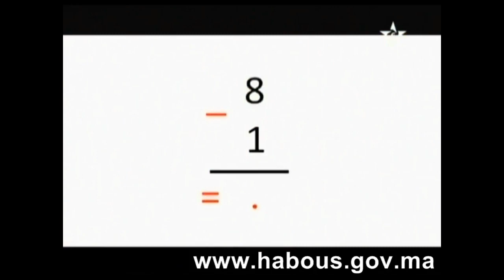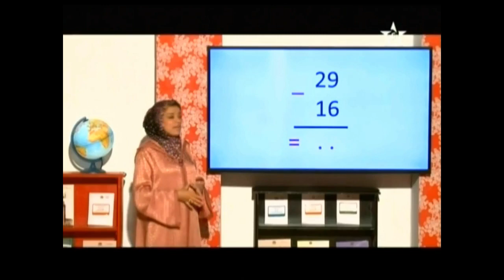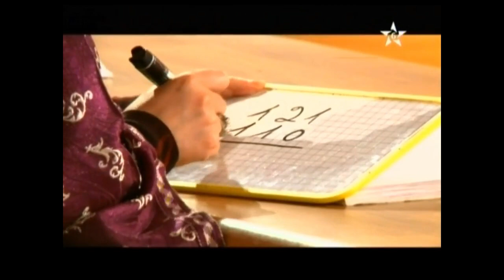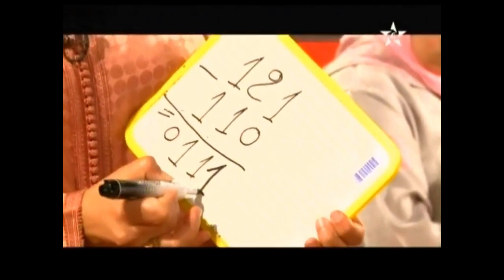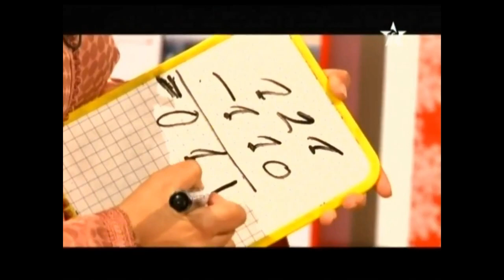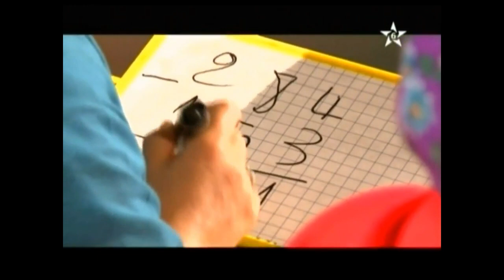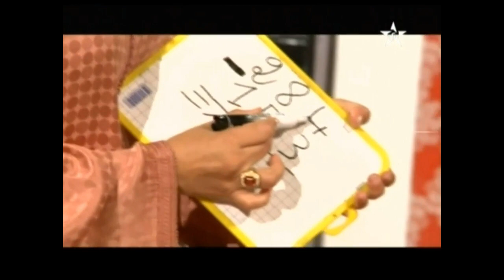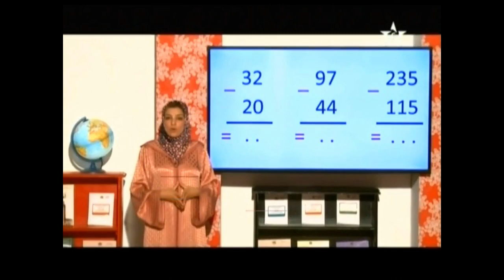عملية الطرح عموديا بعددين وثلاثة أعداد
تصحيح الواجب المنزلي مع بيان كيفية إنجاز عملية الطرح عموديا بعددين وثلاثة أعداد  المستوى الأول المرحلة الثانية من دروس "أقرأ وأتعلم" الخاصة بمحو الأمية بواسطة التلفاز والأنترنيت.